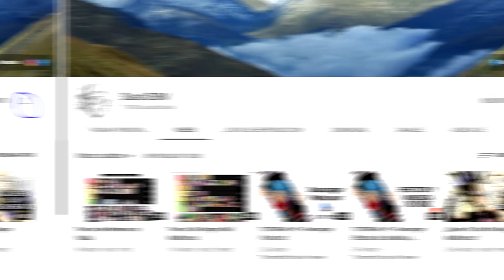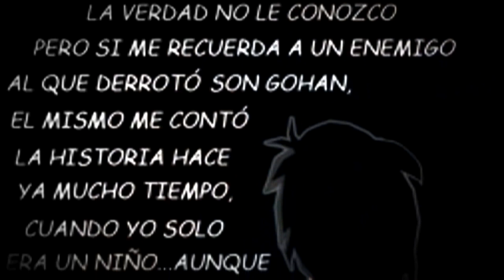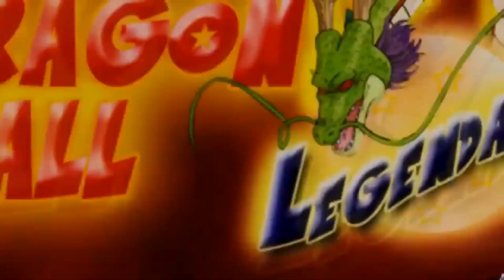Dragon Ball Legendary Capitulo 3 - ¡La Evolucion De Cell!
HalusaTwin